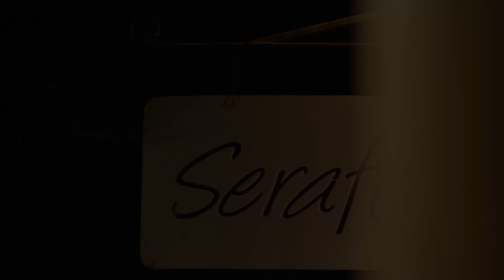Chevrolet Traverse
From dinner to a movie to a lookout under the stars, the Chevy Traverse takes you wherever the night goes.
Chevrolet Traverse na AutoCity BV.